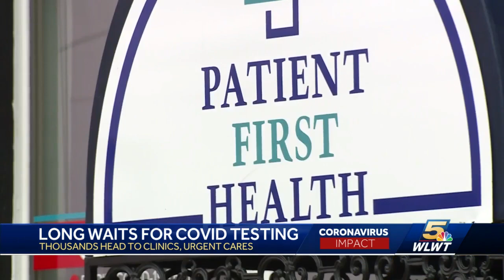Pre-Thanksgiving COVID-19 testing jams many health clinics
A spike in COVID-19 cases and the quickly approaching Thanksgiving holiday is causing long wait times at many clinics, labs and Urgent Care facilities.